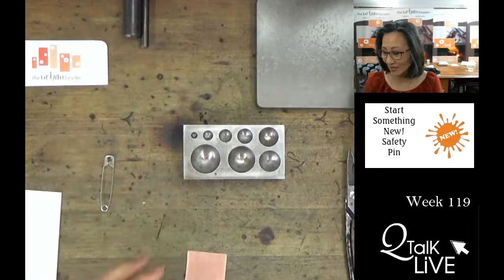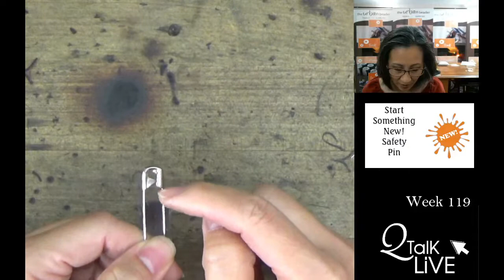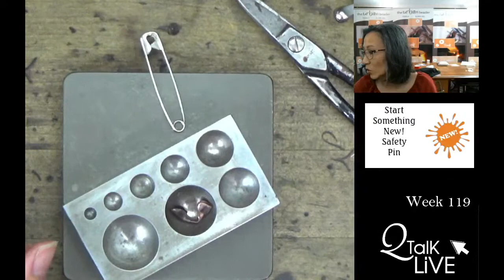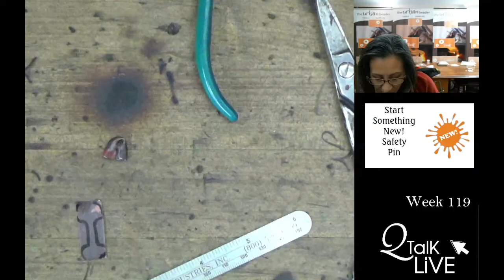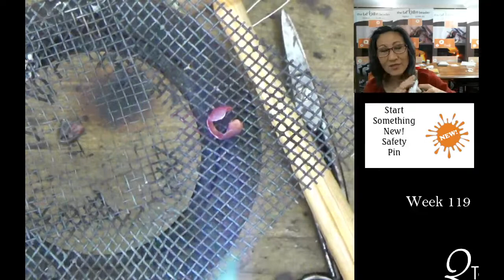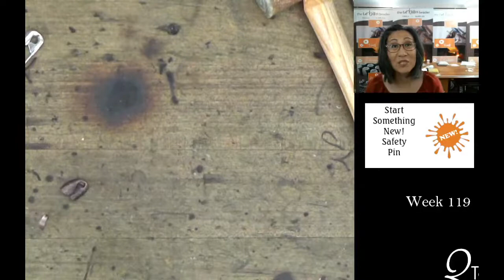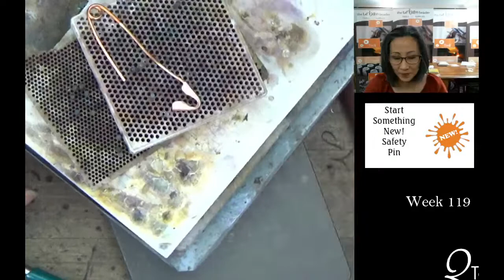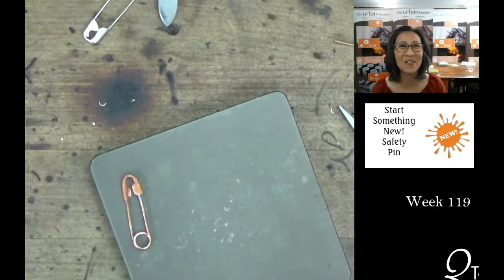Q Talk Live - Start Something New, Safety Pin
Week 119
Contribute
Tools for this project
Chain nose pliers